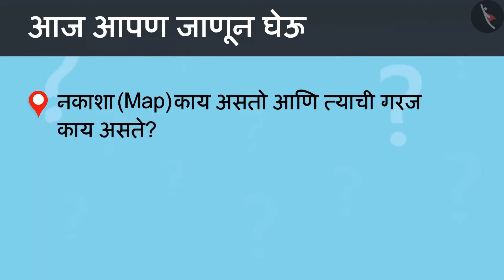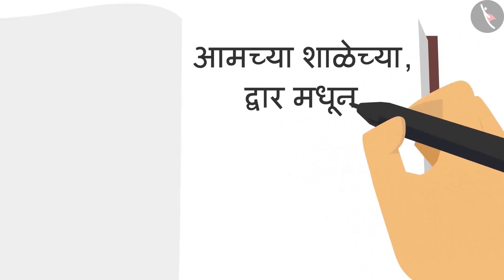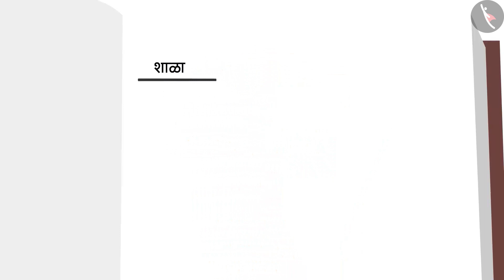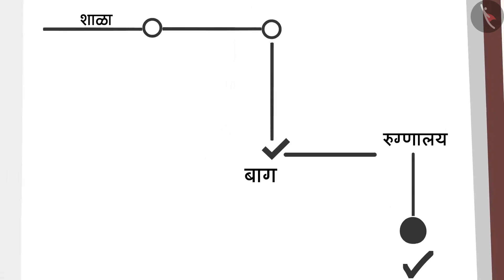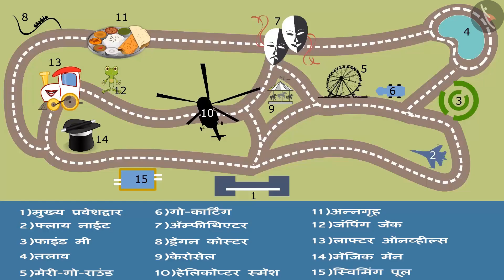नकाशाची ओळख|Part 1/3|Introduction to Maps|Marathi|Class 4